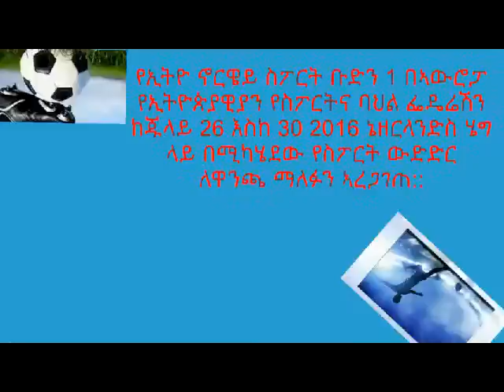Ethio Europe Sport Ehio Norway and Ethio Holand team